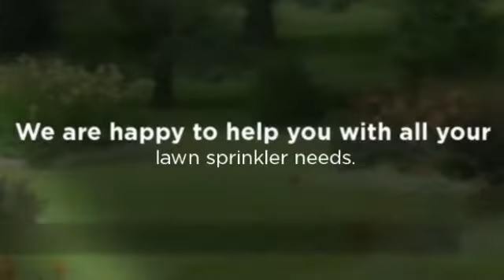Sievert Irrigation LLC